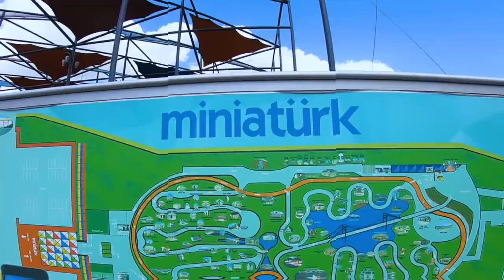VLOG 8 || Lost in Istanbul